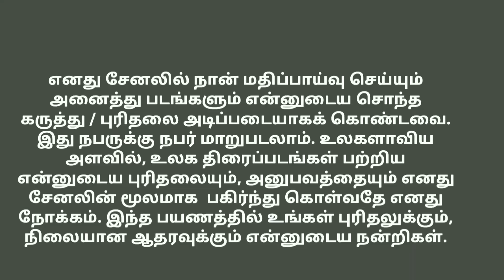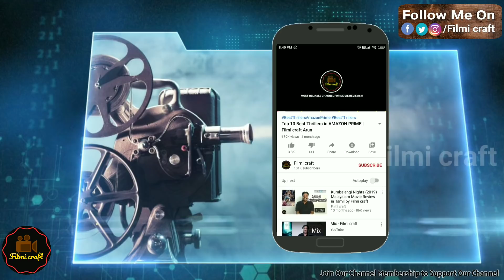Bheemasena Nalamaharaja (2020) New Kannada Movie Review in Tamil by Filmi craft Arun|Karthik Saragur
Bheemasena Nalamaharaja is a 2020 Indian Kannada language film directed by Karthik Saragur and produced by Pushkara Mallikarjunaiah, Rakshit Shetty, and Hemanth M. Rao. It features Aravinnd Iyer and Arohi Narayan in the lead roles along with Priyanka, Aadya, and Achyut Kumar.

To know more about "Join Button", pls. click the following